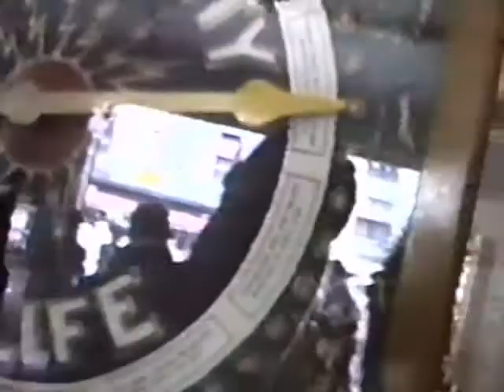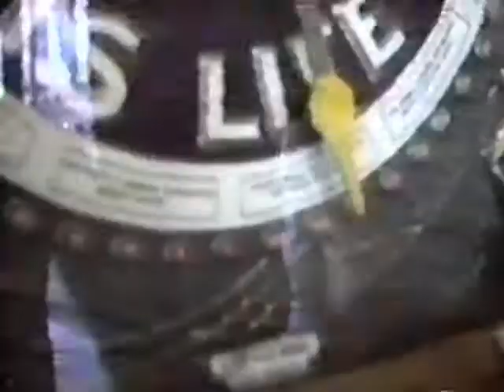Electricity (1:19)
Wait WATT?